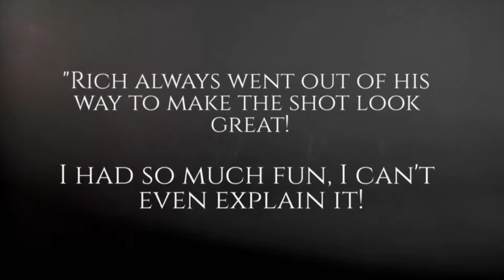Barnes Portrait Design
Celebrate your Senior Year with an Epic Portrait by Barnes Portrait Design. Show the world who you really are.